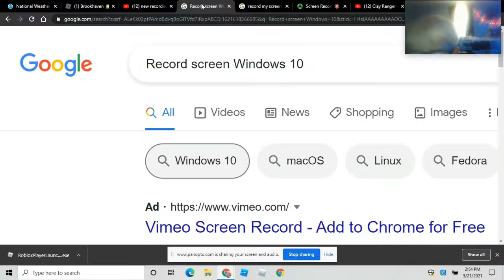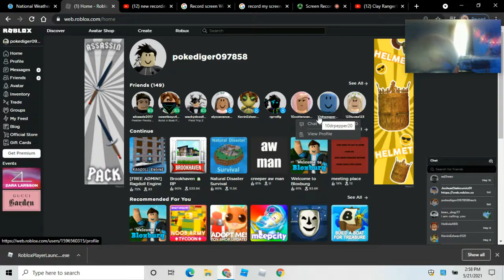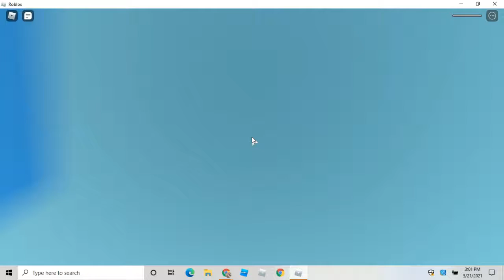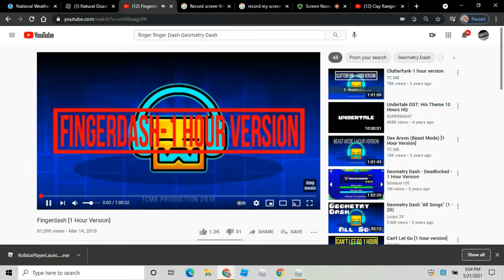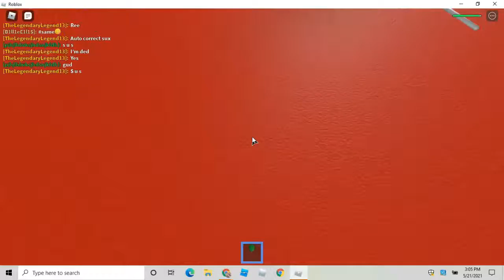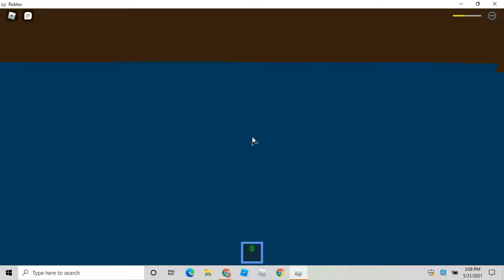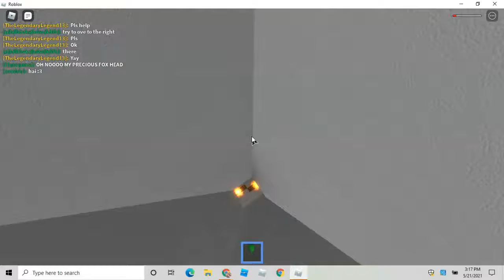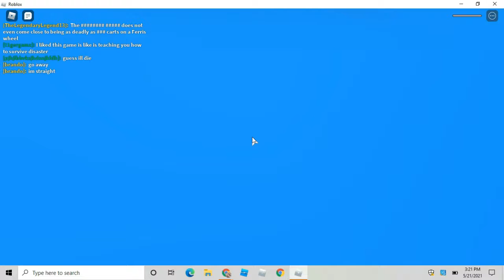Radial game and Natural Disaster Survival